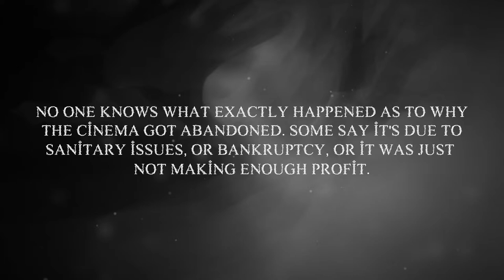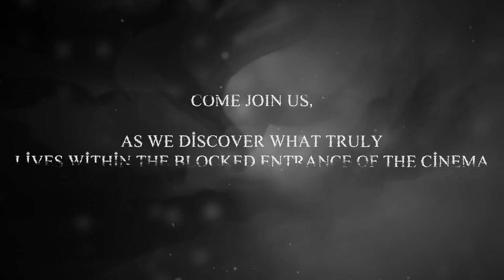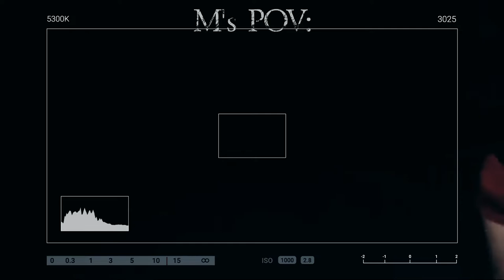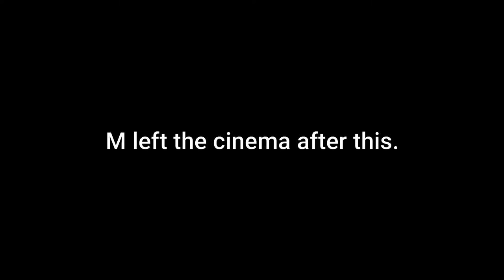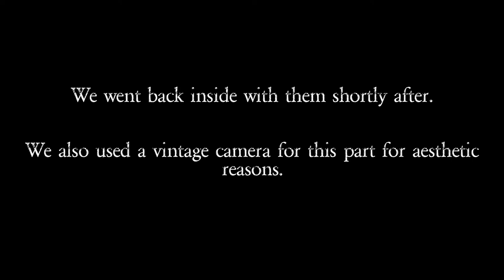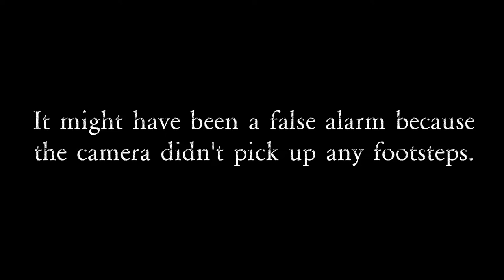Urban Explorers (Ep. 1): Derelict Cinemas [Exploring an ABANDONED CINEMA!]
For the first episode of my new mini series called Urban Explorers, Me and some of my friends explored a rotting, abandoned mall cinema that resides in our home town.